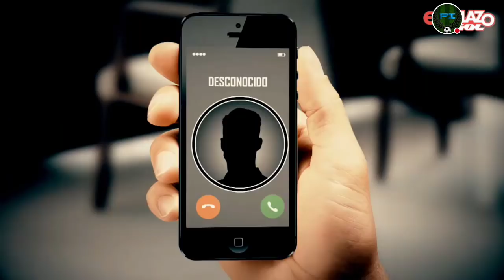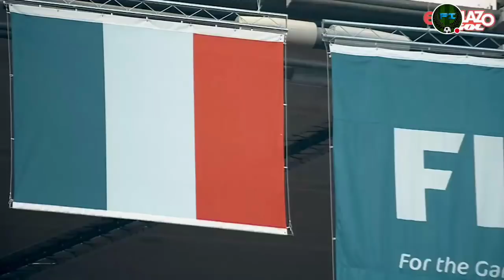EL CASO DE KARIM BENZEMA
El debate sobre la ausencia de Karim Benzema en las convocatorias de Didier Deschamps continúa siendo noticia. Su ausencia comenzó después de salir a la luz el 'caso Valbuena', que sigue privándole de jugar con la selección francesa.